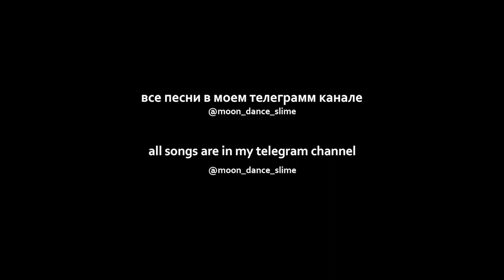OG Buda feat. Magnum Opus - Унисöн (sped up)